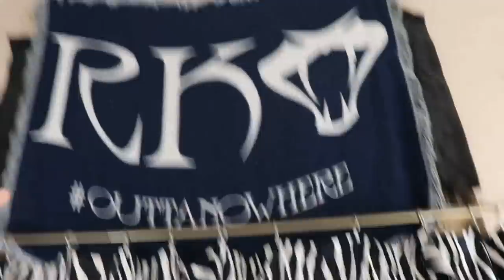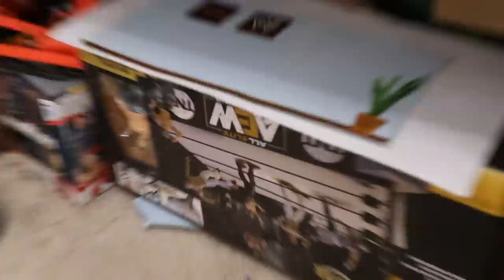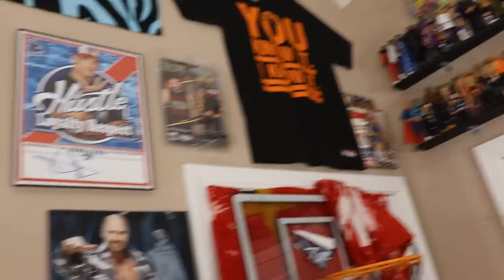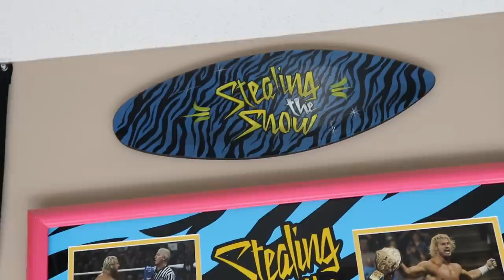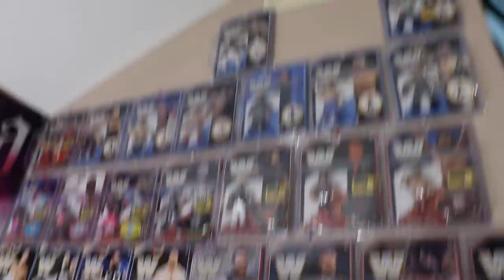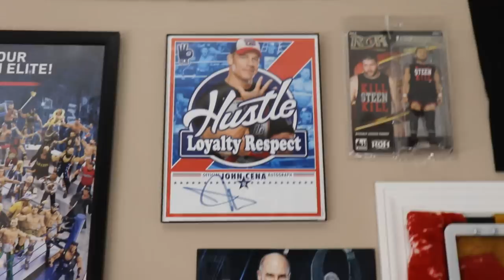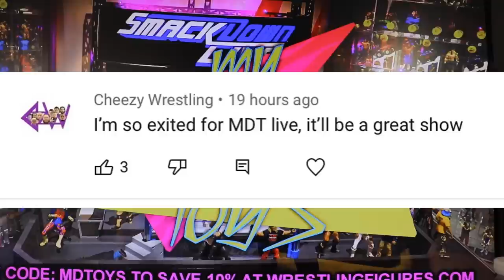INSANE WWE ACTION FIGURE ROOM TOUR 2021!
WWE figure room tour 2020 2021 New wwe action figures
2020 wwe figure collection
wwe action figure display, big room of wwe figures, wwe elites collection, wwe elite figure collection, wwe action figure room, wwe figure room tour, big wwe figure collection